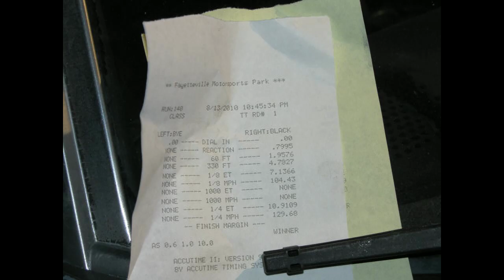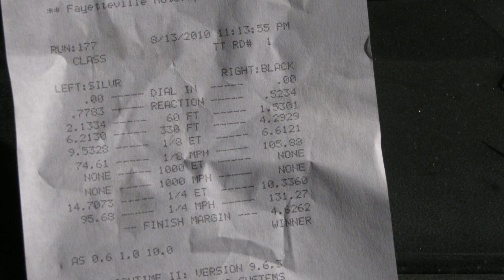Z Performance Racing 10 second 280z Street Car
The ZP RACE CREW is at it again.
Newer Look with a L28 under the hood.
This Stage IV package is for you guys who
 "Dont wanna leave no evidence at the scene"
This is our Traditional Stock Block and Bottom end package with ZPRACE components installed.
Low boost  14 lbs will give you 11 sec quarter mile times
Mid Boost  28 lbs will give you 10 sec quarter mile times
This is one of our street cars.
ZPRACE Crew  Modifies IMPORT and  DOMESTIC MUSCLE

Looking  for your own Drag Racing You Tube Video or DVD